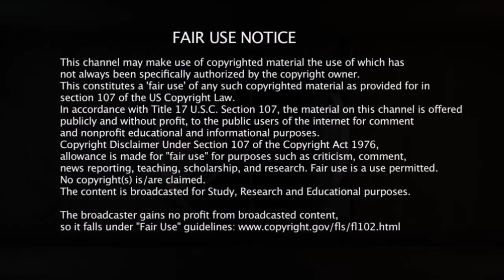Princeton PhD Warns about the ILLUMINATI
Princeton PhD Warns about the ILLUMINATI - In this lecture, Princeton scholar Peter Jones exposes the reality of an unseen occult movement (that many would refer to as "the Illuminati") which desires absolute world domination and destruction of all things Christian.

All credit for this video goes to Dr. Peter Jones and Ligonier ministries that hosted the original lecture.